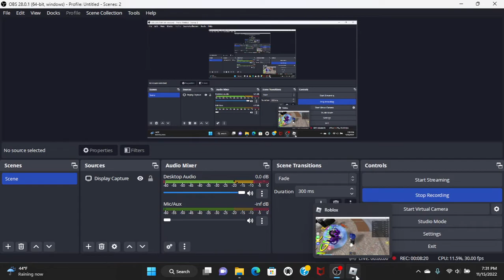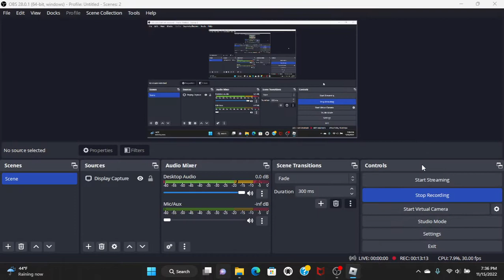Epic Minigames Roblox Gameplay (No Commentary)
I'm going to play this game because I feel like it.